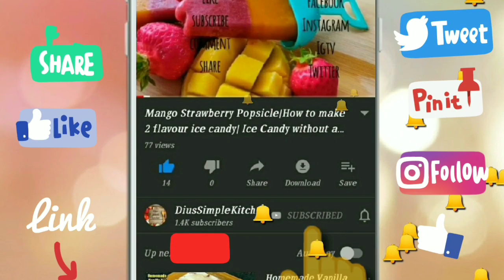how to make cheela| suji cheela| rava cheela recipe| healthy breakfast recipe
Happy Cooking!
XOXO!